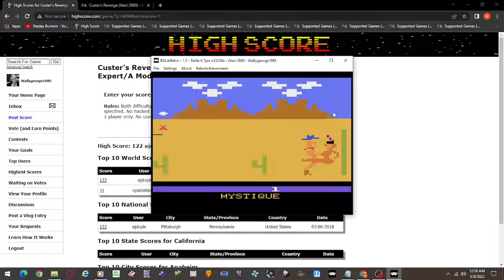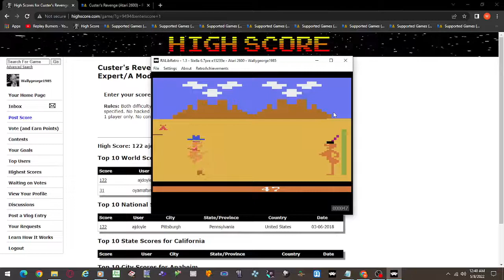Custer's Revenge Game 1 Atari 2600 Emulated Novice B Mode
This gameplay sample is dedicated to the disgraced former usa gymnastics
doctor, Dr Larry Nassar